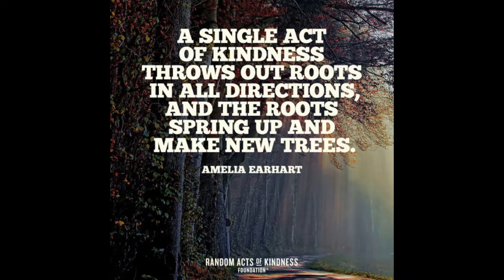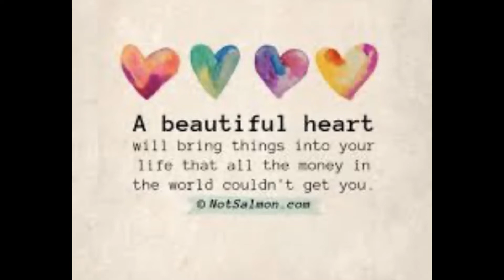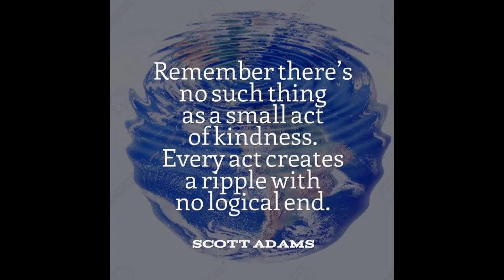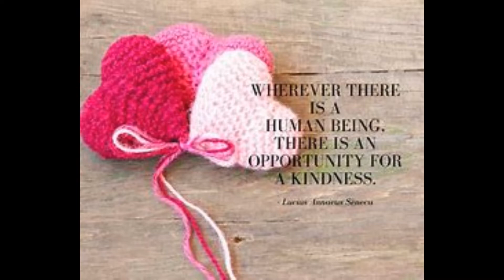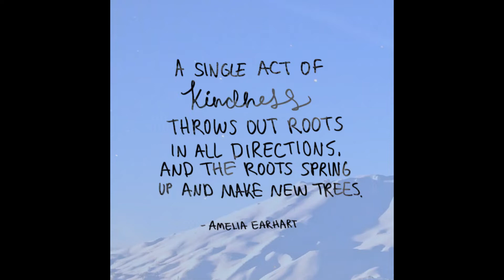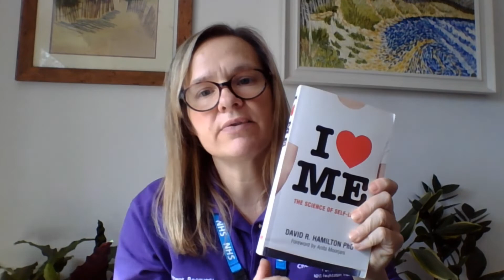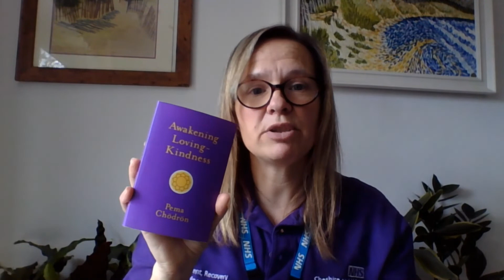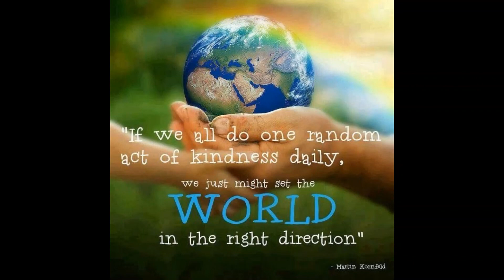As MentalHealthAwarenessWeek comes to a close check out what kindness means to us.